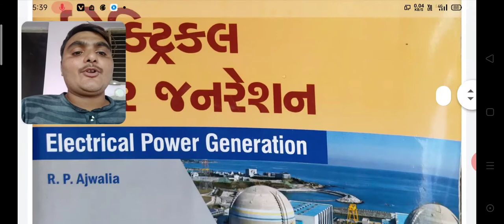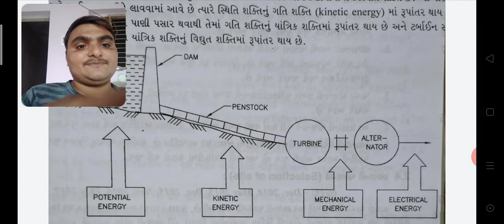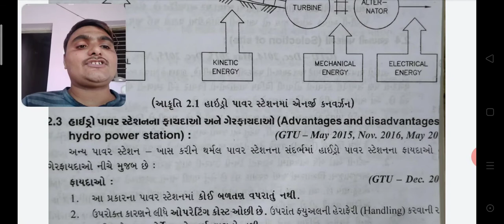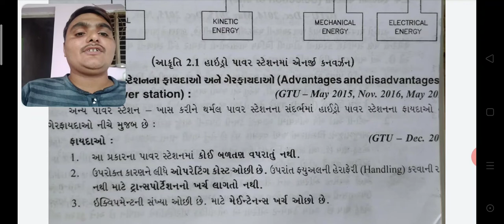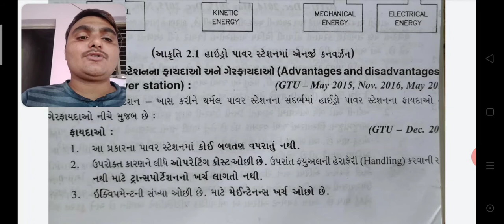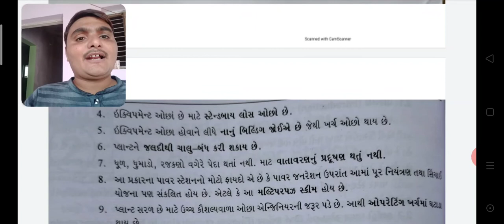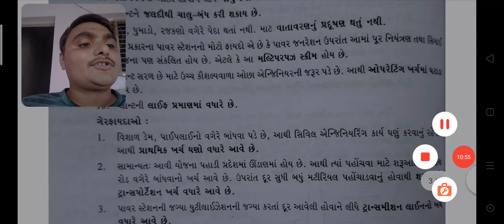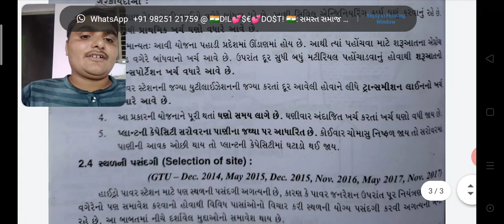3rd EPG Chapt. -2(Part - 02)